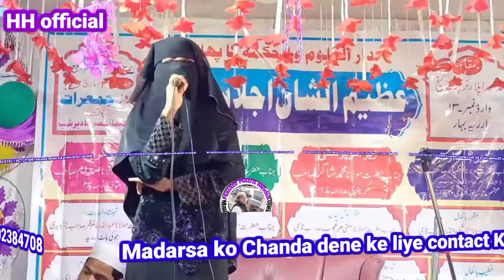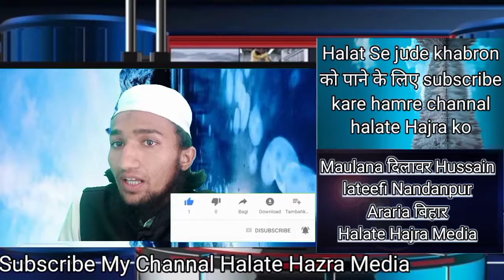अब मुसलमानों में एकता कैसे हो ? ,जानिए इस वीडियो में शमा परवीन से.. Shama Parween ka Andaz e bayan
Madrasa ki madad karne ke liye diye Gaye number per aur call Karen 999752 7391
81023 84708 madrase ka jyada se jyada tha unka hai aur savabe aakhirat taiyar karen
Listen to the video

mer cahnall ko subskarib kare or mere cahannal ka sath d

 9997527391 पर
aur adhik jankari ke liye मसले मालूम करने के लिए कॉल करें
आपकी तरफ से किए गए हर सवाल का जवाब आपको इस चैनल में वीडियो के द्वारा मिल जाएगा
किसी भी तरह का कोई भी सवाल आप हमसे इस वीडियो के कमेंट बॉक्स में कर सकते
आपका हर सवाल मेरे लिए महत्वपूर्ण है
आपको हर सवाल का जवाब दिया जायेगा
halate Hajra
ddzgIqyWQLOi_6Daeuv0-1:APA91bHAQ5dA7yEzZQEp84tfEotAsC10DPZJSZnbTjVZ5O70BfgHzTQdgYTV6TI5w98H3TwromLhKcUhL6gajusbJhLXgdv6dNrakAp4bTlOYHgTnML4HqFq5bQru9m3VWOa06ePCSffmaa ka

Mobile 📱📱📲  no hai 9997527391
is pe call karke or adhik jankari hasil kare

halate Hajra

Hajra halate